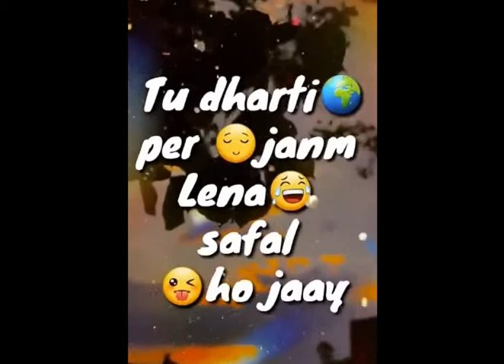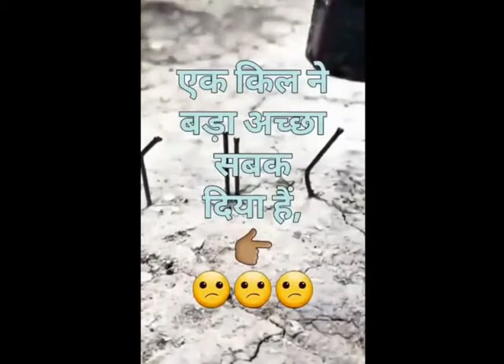Raataan Lambiyan Instagram Reels | Famous Instagram Reels Videos | Tanishk B] Jubin Nautiyal |Asees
You will get original content on this channel with good quality.